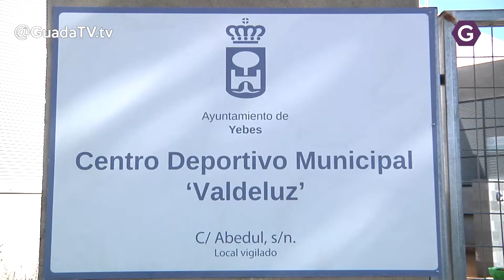Sacan a concurso la gestión del polideportivo de Valdeluz GUADATV